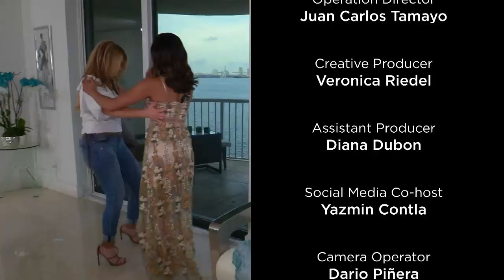"Maria Marin Live" Invitada: Francisca Lachapel parte 3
Sorprendí a Francisca Lachapel con un hombre encantador, bailador y aventurero: "El Cubano" ... ¿Qué te parece esta nueva pareja?

¡Para ver el show completo visita mi página de Facebook!

Todos los miércoles tenemos una cita en mi casa 6:00 pm EST/3:00 pm PST “María Marín Live”